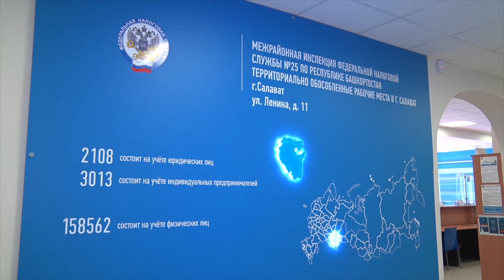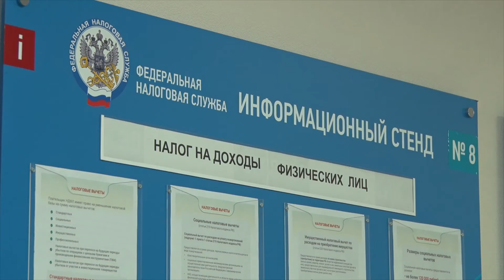Порядок получения электронной подписи